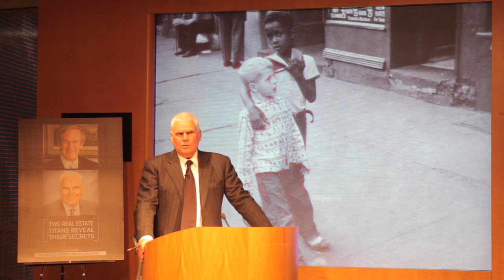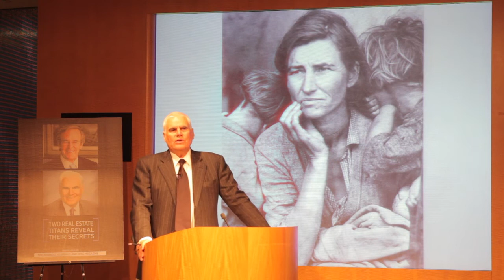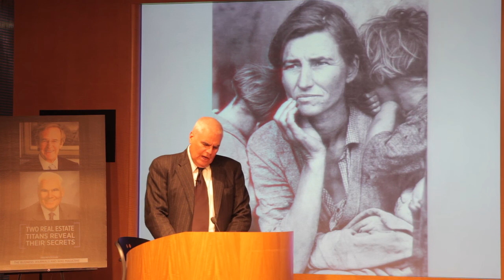Real Estate Titans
Local real estate pioneers William M. Raveis Jr. and Robert D. Scinto captivated some 200 people in attendance at the Business Journals' April 9 event with tales of how they each got their start and the adversity they each overcame.
Raveis is founder and CEO of William Raveis Real Estate Inc., a residential real estate firm with 3,000 sales associates and 90 offices throughout the Northeast, and Scinto is chairman and founder of R.D. Scinto Inc., a developer with 32 commercial and industrial buildings in Fairfield County comprising more than 2.5 million square feet.
The event, which was held at R.D. Scinto Inc.'s 3 Corporate Drive property.